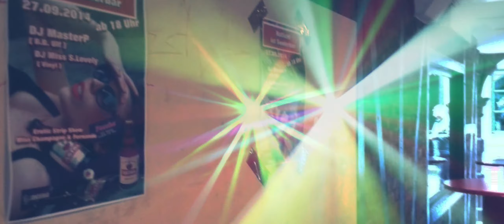Astra ist Sonderbar 27.09.2014